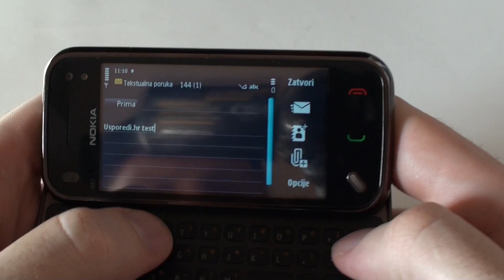Nokia N97mini_SMS.MTS